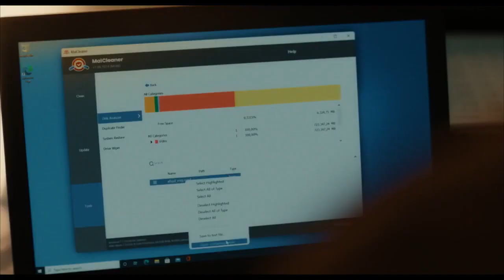Молчание ангелов Трейлер